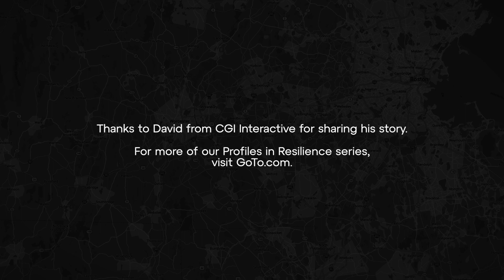GoTo Profiles in Resilience: CGI Interactive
The GoTo Profiles in Resilience series celebrates businesses navigating uncertain economic times with tenacity and resolve. In this episode, we spoke with CGI Interactive founder David Kelleher to learn how his company builds a resilient culture and uses the right technology to deliver great customer experiences.